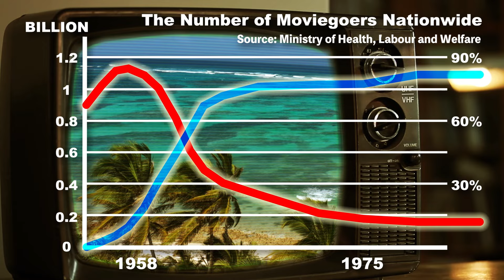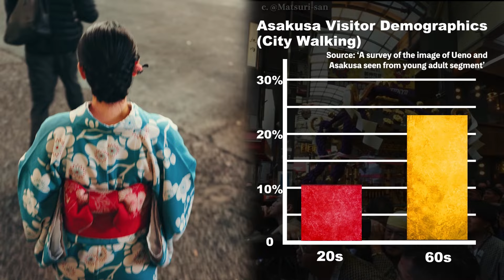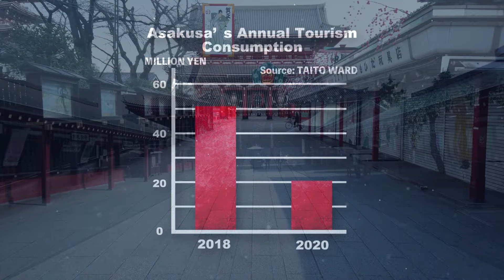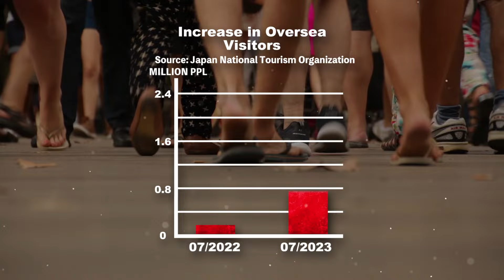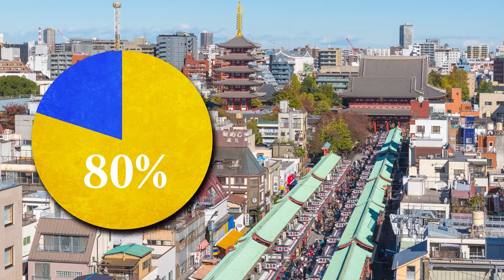Asakusa: The Town where Old Meets New - Tokyo Analysis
The third instalment of Tokyo Analysis features Asakusa, a town embraced by a rich history.

This town lies 'Senso-ji', the oldest temple in Tokyo; 'Nakamise-dori', the oldest shopping street; the 'Ginza Line', the oldest subway; and 'Hanayashiki', the oldest amusement park in Japan.

At the same time, it is adorned with modern elements, such as the Skytree, the world's second tallest structure, and the futuristic-designed Sumida River water buses. But how was this charming city, where history and the present beautifully merge, formed?

This time, we will focus on Asakusa's origins, tragedies and recovery, contemporary appeal, and the future. This is the story of Asakusa, the good old town in Tokyo.